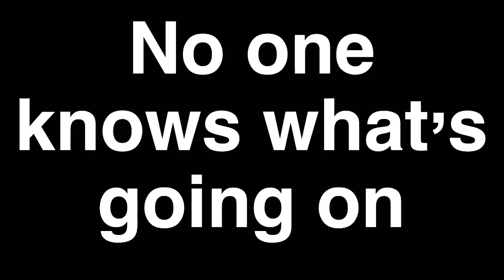Tekken 7 Season 3 Raw Reaction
For more Kenny